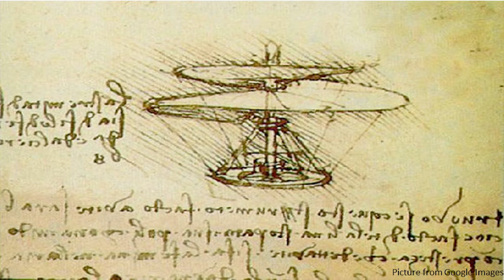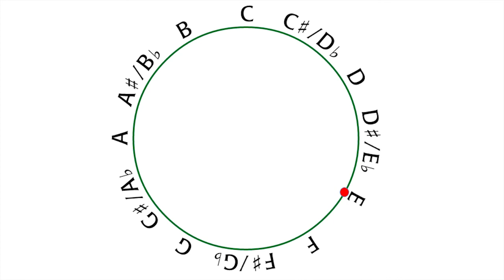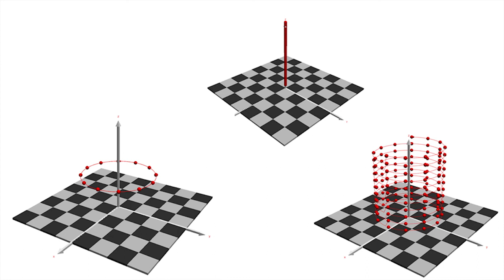Drones, art and music | Luis Rodrigues | TEDxConcordia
Can you imagine any connection between drones and art, or between drones and music ?

This talk will share a few ideas relating these multidisciplinary fields. After a brief historical review, the work performed in the lab of Prof. Rodrigues on the use of drones for light painting, and in response to improvised music will be detailed. A video performance will be shown.

Professor Rodrigues holds a PhD in Aeronautics and Astronautics from Stanford University. His research focuses on the control and trajectory planning for flying vehicles, and on the multiple connections of flying machines to performing arts. The research performed by his group has been published in several journals and has appeared in multiple venues, one of which was the recent Concordia Tedx 2017 event.

users.encs.concordia.ca/~luisrod Dr. Rodrigues is a Professor at the Department of Electrical Engineering of Concordia University and at the Concordia Institute of Aerospace Design & Innovation. He received his PhD from the Department of Aeronautics and Astronautics of Stanford University in June 2002. During the last two years of his PhD research, Dr. Rodrigues worked as a visiting student at the Department of Aeronautics and Astronautics of MIT. He received his Masters and his “licenciatura” degrees from the Technical University of Lisboa, Portugal. Prior to joining Concordia, Dr. Rodrigues worked as a consultant for speech recognition at Eliza Corporation, USA, and as a project manager for flight simulation applications at Ydreams, Portugal. Dr. Rodrigues is the founder and director of the HYbrid CONtrol Systems (HYCONS) Laboratory and the leader of the FLIght CONtrol and Simulation (FLICONS) Laboratory at Concordia University. This talk was given at a TEDx event using the TED conference format but independently organized by a local community.